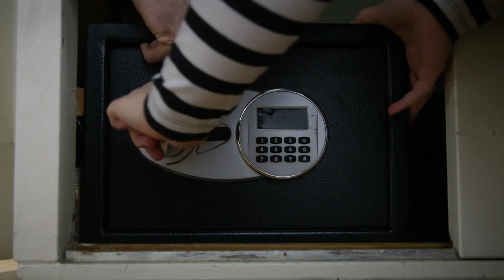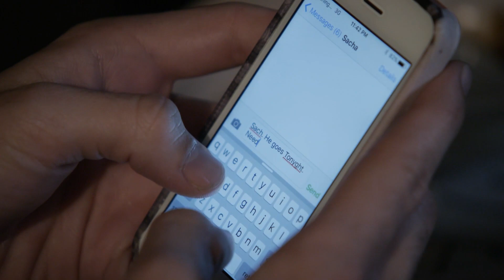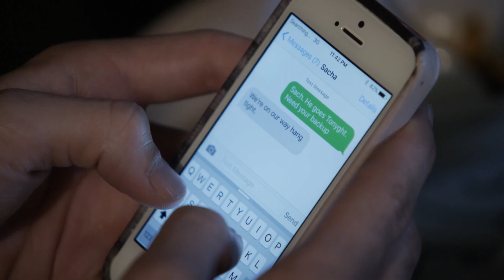Una familia dividida termina en tragedia | Las verdaderas mujeres asesinas | Discovery en Español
Dos hermanas adultas enfrentan la separación de sus padres tras veinticinco años de matrimonio, lo que empieza a provocar resentimiento hacia el padre  de las hermanas Robinson.